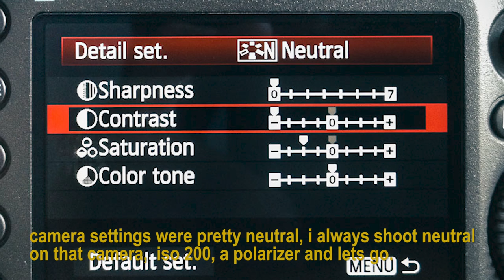VIDEO A DADDY YANKEE USANDO CANON 5D MARK III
Este video es para motivarlos a que no importa la cámara que uses lo importante es la creatividad, aqui usamos una cámara de $2,000 usd para el mejor artista Latino del mundo.

Filmando un video musical para Daddy Yankee y J Alvarez con la camara canon 5d mark iii (English substitles)